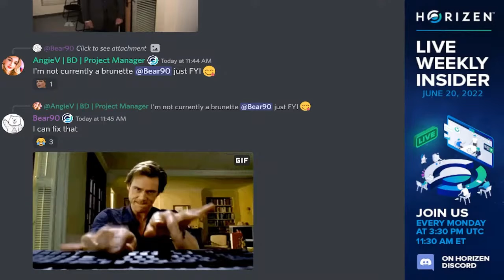Zendoo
Dr Rob Viglione (Co-founder & Team lead)

Excerpt taken from the #141 Weekly Insider (June 20th, 2022).

For more information about Horizen ($ZEN) please visit the official

Also, be sure to join the Horizen community on Discord